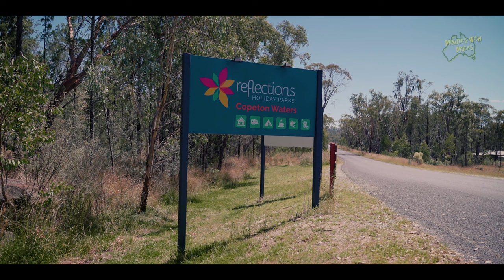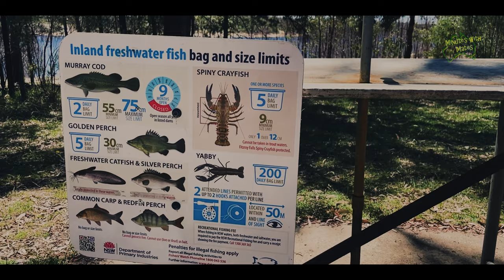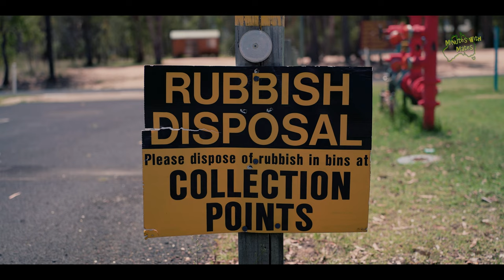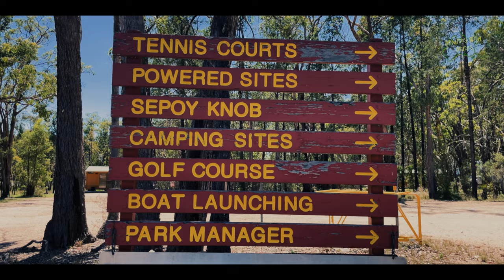Copeton Dam: A Haven for Boating, Fishing & Camping in Northern NSW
Join us at Copeton Dam, a picturesque recreational haven in Northern NSW. Explore the day picnic areas, camping grounds (both on-grid and off-grid), and facilities designed for a comfortable and enjoyable stay. Discover the dam's fishing hotspots, boating opportunities, and scenic views. Learn about the provisions and services available to make your visit stress-free. Get ready to experience the ultimate outdoor adventure at Copeton Dam!

Copeton Waters State Park and Reflections Holiday Parks Copeton